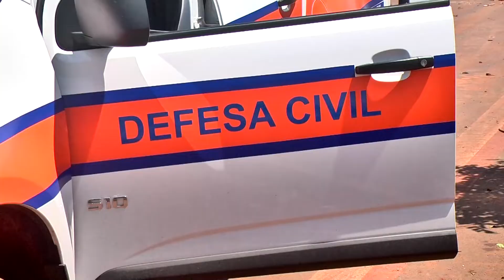Corpo de Bombeiros dá orientações sobre período chuvoso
Com a volta do período chuvoso é bom ficar atento com as condições climáticas e fortes temporais. Em Patos de Minas, logo nas primeiras chuvas na cidade, houve estragos em vários pontos. O Corpo de Bombeiros faz um alerta para essa época do ano.